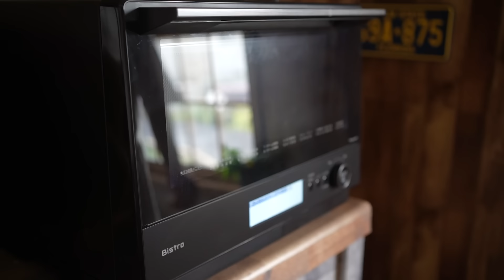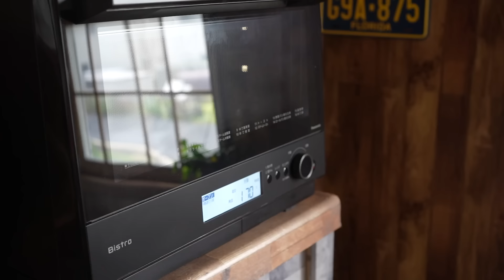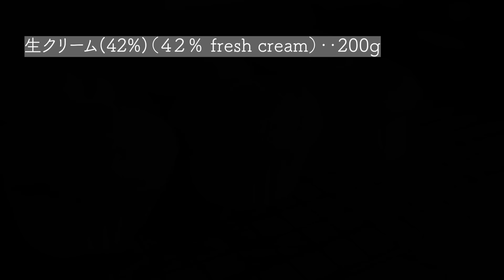【米粉】マフィン型で作れる簡単生クリームシフォン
アプリで楽しめるオンラインお菓子教室をスタートしました！

今回はマフィン型で作れる
食べ切りサイズのふわふわのシフォンに
たっぷりの生クリームを絞った生クリームカップシフォンです！

米粉を使ったさっぱりシフォンで
食べはじめたら手が止まらなくなる
そんなスイーツになっています。

是非一度お試しください！

◎材料

◉米粉生シフォン（マフィン型　6〜7個分)
・米油　5g
・水　20g
・米粉　40g
・バニラエッセンス　数滴
・卵白 ３個（100g前後）

◉事前準備
・オーブン170℃に予熱
・氷の用意

◉オーブン
予熱あり 170℃ 12〜16分

◉余談レシピ
・米油は無味無臭の植物性油で代用可能
・米粉は薄力粉に置き換え可能
・生クリームは35%以上ならどの乳脂肪分でもオッケー
（生クリーム35%の場合よく立ててください）
・生クリーム甘めが好きな方はグラニュー糖  20gで作って下さい

▼他のオススメのお菓子

おすすめの製菓アイテム

▼使ってるオーブン
▼オススメの回転台
▼映えるガラスボウル（2,5Lを一番使ってます）
▼最強ゴムベラ（耐熱性が高いのでオススメ）

上記のリンクは一部Amazonアソシエイトリンクを使用しています。